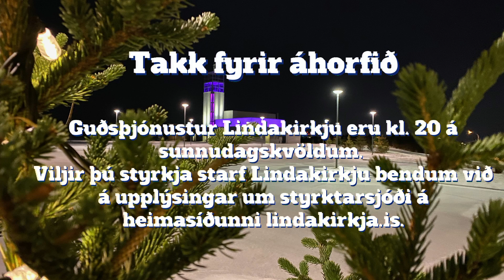Guðsþjónusta í aðventu 19.des